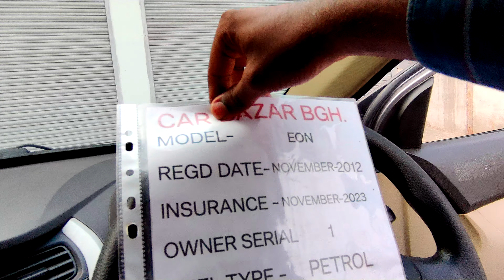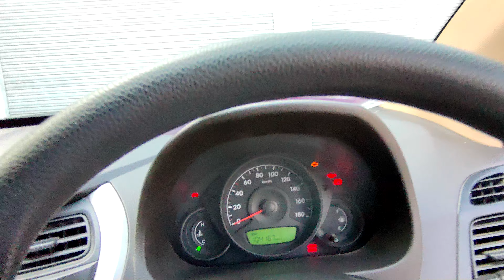HYUNDAI EON | FOR SALE | CAR BAZAR BARGARH